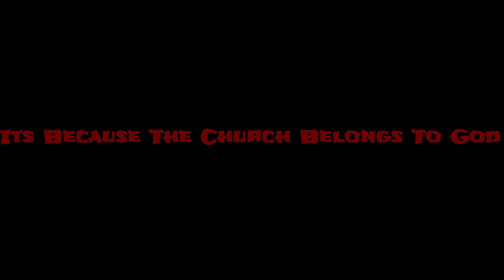Why Has The Church Been Under Attack?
I'm simply not implying a building but believers, but have you ever considered why? There's many objectives as to why
So I present to you two. One: because of an ancient prophecy that foretells a sudden destruction towards the enemy and the other: The Church belongs to God.